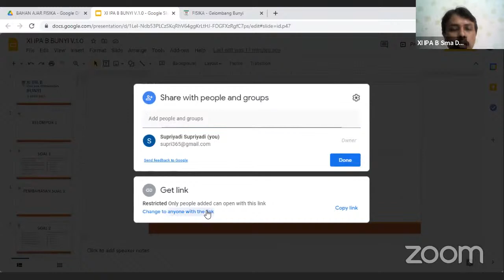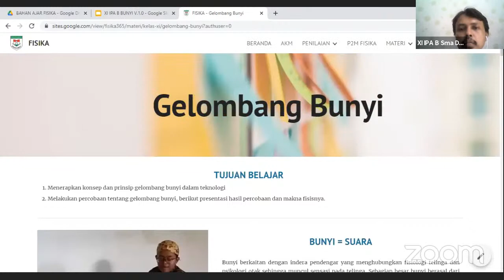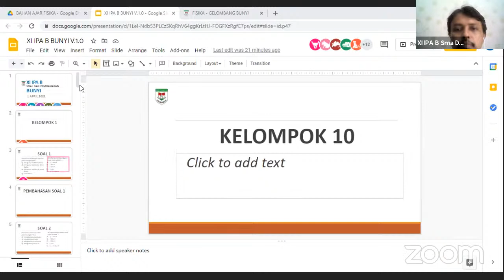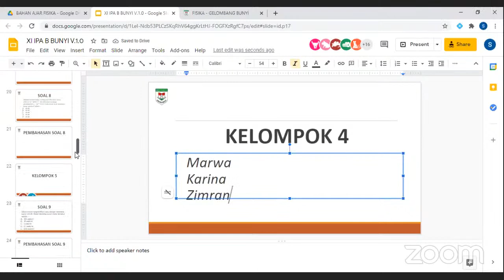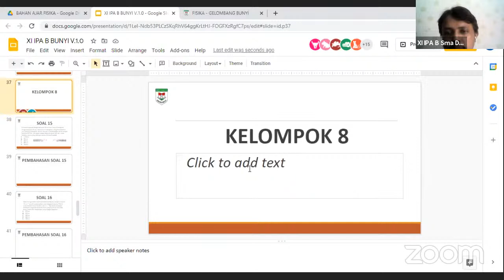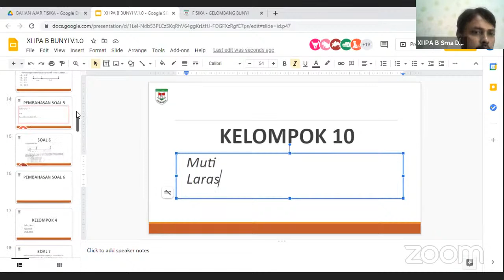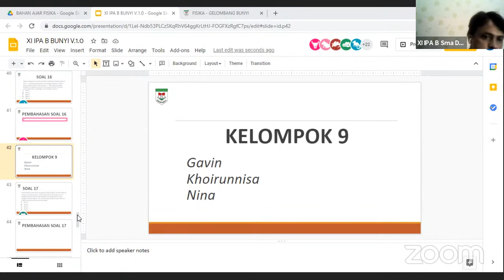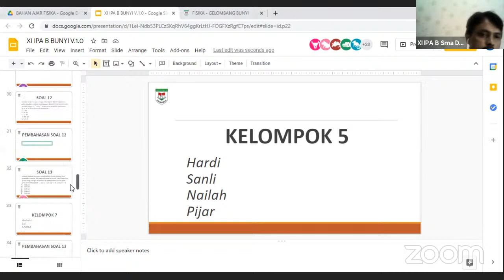XI IPA B BUNYI